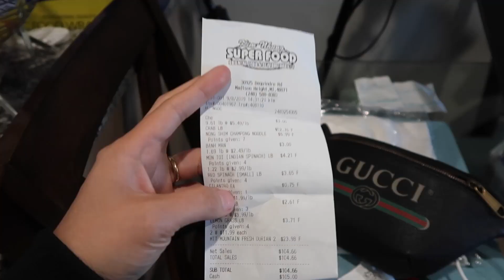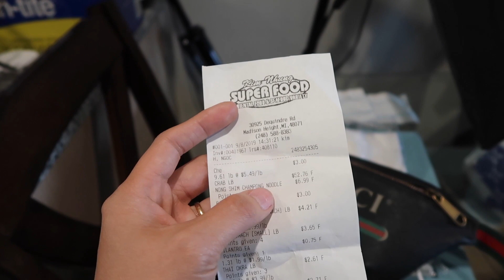Vlog 753 ll Về Lại Michigan Làm Mâm Ghẹ Xanh Siêu To Khổng Lồ Tươi Sống Siêu Ngon. Blue Crabs 🦀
Youtube: Hoyer Family Cuộc Sống Mỹ